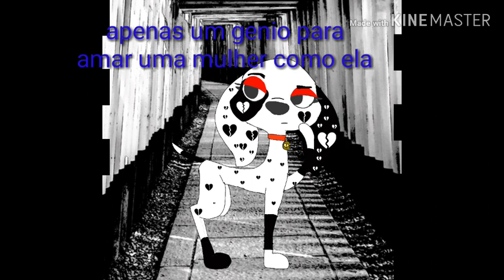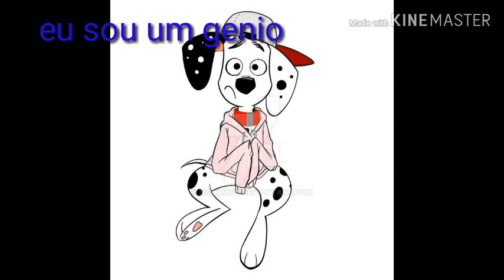Tradução-Genius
As imagens são do google